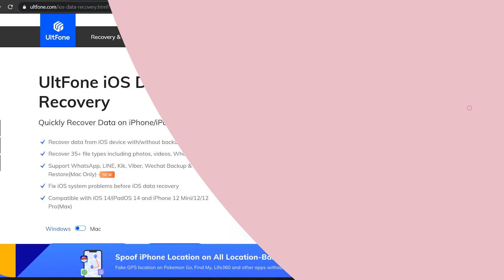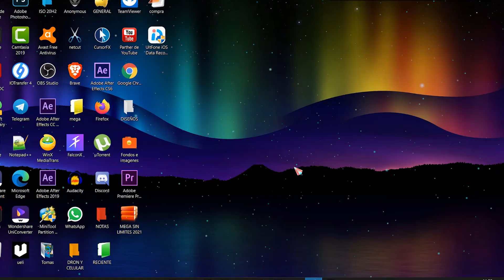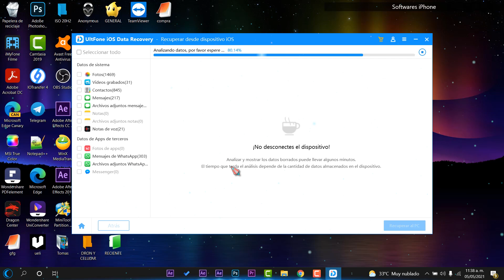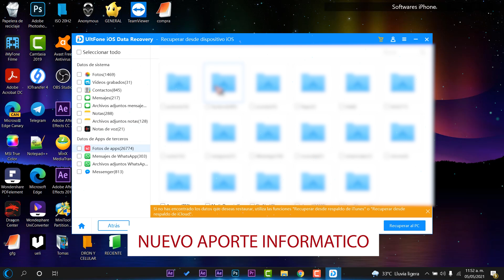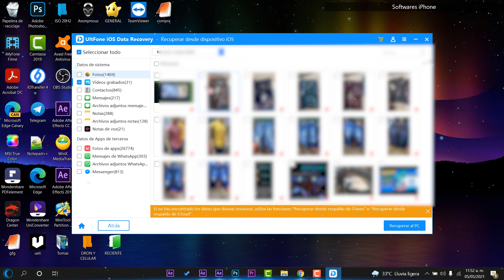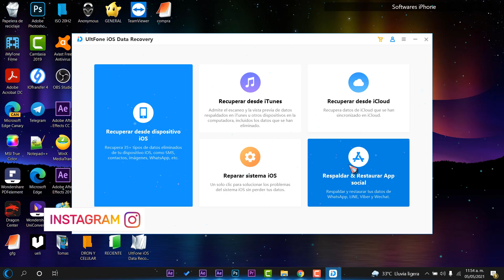MEGA PROGRAMA⚡ RECUPERA Archivos en iPhone ROTO o Dañado 2021 / TODO al INSTANTE!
⚡¿Sabes cómo acceder a los datos de tu iPhone si está roto o dañados? Entonces, el video tiene todo lo que necesitas. Descárgalo gratis aquí➜➜➜➜➜➜

⚡Puedes usar esta herramienta para solucionarlo y poder recuperar datos del dispositivo iOS con / sin
⚡Recupere más de 35 tipos de archivos, incluidas fotos, videos, WhatsApp.
⚡Solucione los problemas del sistema iOS antes de la recuperación de datos de iOS
⚡Compatible con iOS 14 / iPadOS 14 y iPhone 12 Mini / 12/12 Pro (Max)

●▬▬▬▬๑۩۩๑▬▬▬▬▬●

●▬▬▬▬๑۩۩๑▬▬▬▬▬● windows

sεяα dεnunciαdα.